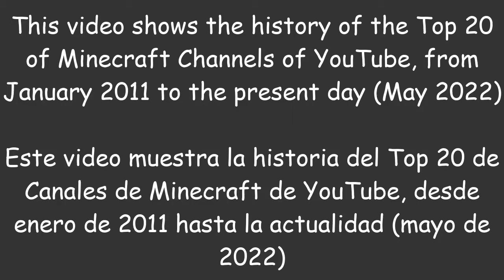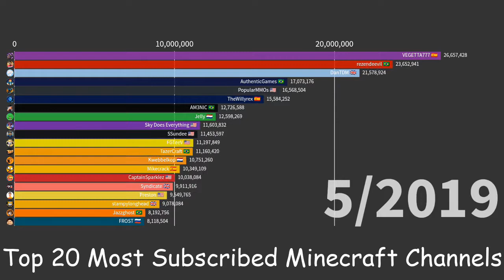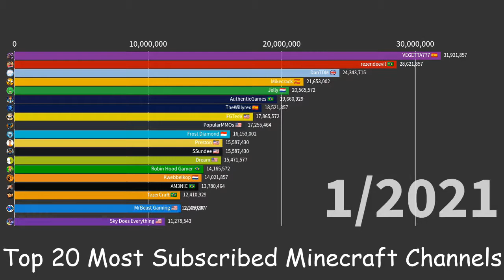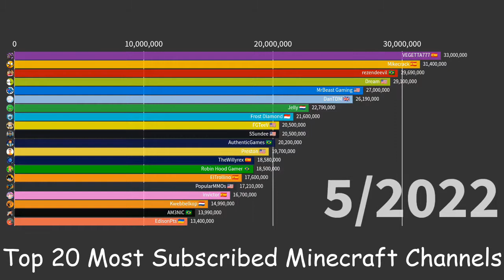Top 20 Most Subscribed Minecraft Channels (2011-2022) (May 2022)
This video shows the history of the Top 20 of Minecraft Channels of YouTube, from January 2011 to the present day (May 2022)

The flag at the end of each channel name represents their country of origin

Created using Flourish Studio

Data extracted from Social Blade and the Wayback Machine

Created, edited and posted by GrazerDiscolour